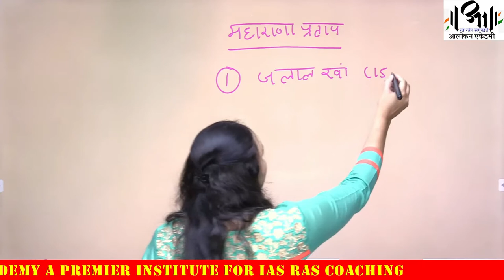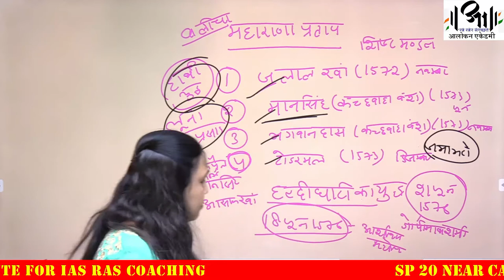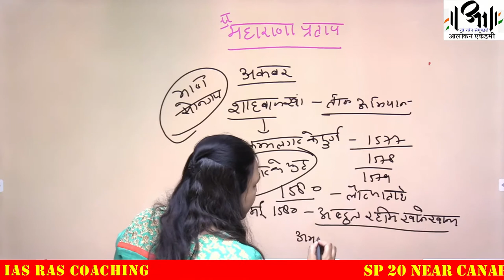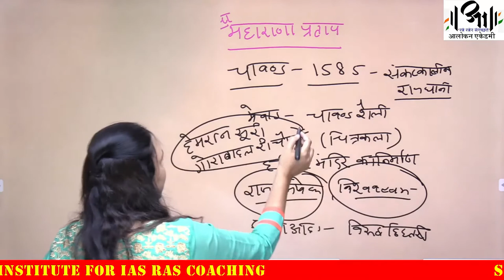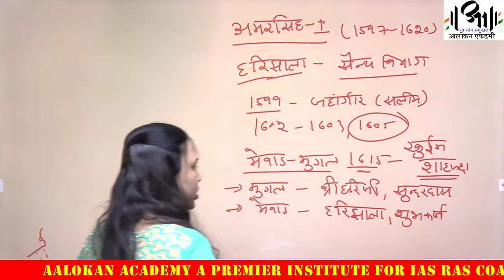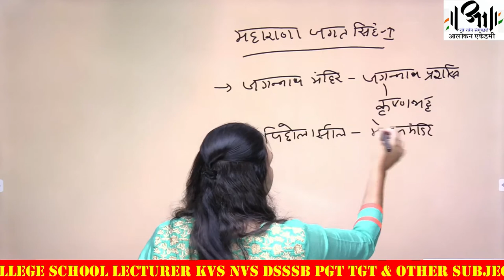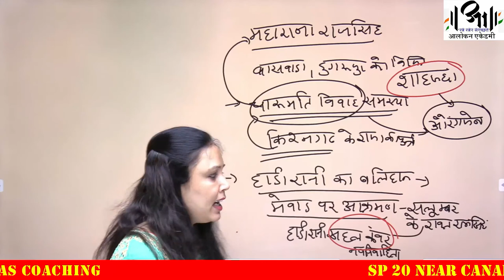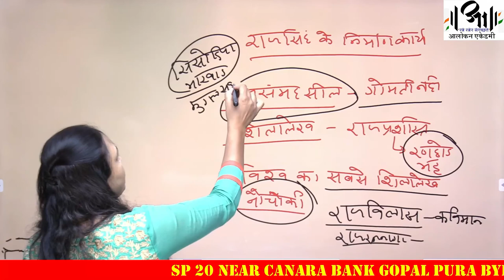History of Rajasthan Mewar I Aalokan Academy I RPSC RSSSB & Other Exam I मेवाड़ का इतिहास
History of Rajasthan Mewar I RPSC RSSSB & Other Exam
मेवाड़ का इतिहास बेहद ही गौरवशाली रहा है, मेवाड़ का प्राचीन नाम शिवी जनपद था। दरसअल मेवाड़, भील राजाओं के शासन का क्षेत्र रहा, भीलों ने शासन करने के साथ साथ मेवाड़ धारा का विकास किया । मेवाड़ पर राजा खेरवो भील का शासन स्थापित था, उसी दौरान गुहिल वंश ने मेवाड़ अपने कब्जे में कर लिया।
मेवाड़ क्षेत्र की परिवर्तित सीमाओं के अनुरुप क्षेत्र की राजधानियाँ भी समयानुसार बदलती रही थी।